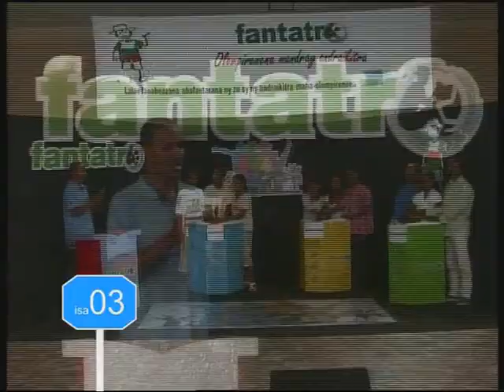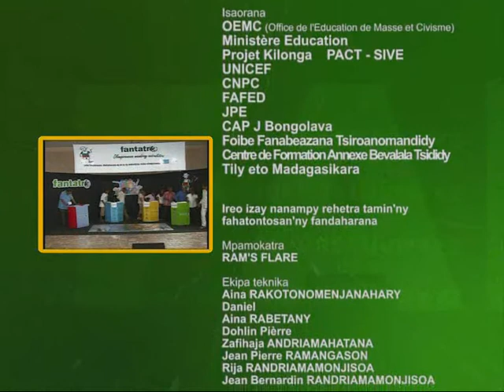Emission 20 Jeu 2